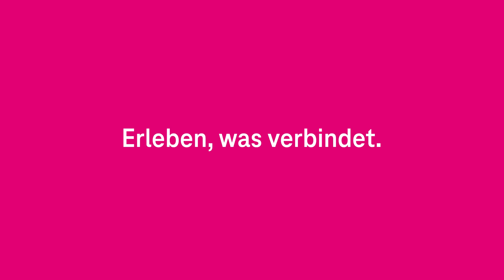Netzstörung und -Wiederherstellung - Netzgeschichten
Netzstörung - und dann? Gar nicht mal so selten kommt es vor, dass Kabel bei Bauarbeiten versehentlich beschädigt werden. Dann rücken Telekom Techniker und Tiefbauer an, suchen nach der Ursache und beheben schnellstmöglich den Schaden. Wie die Wiederherstellung und Instandsetzung funktioniert, zeigen wir euch in dieser Netzgeschichten- Folge.